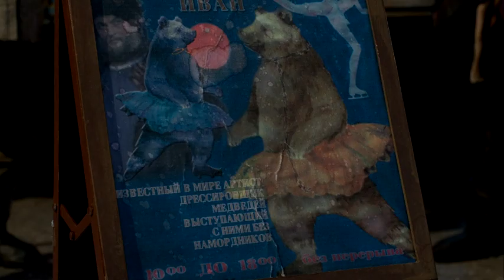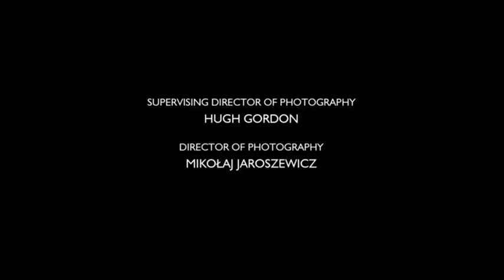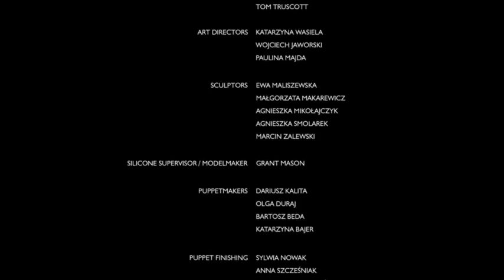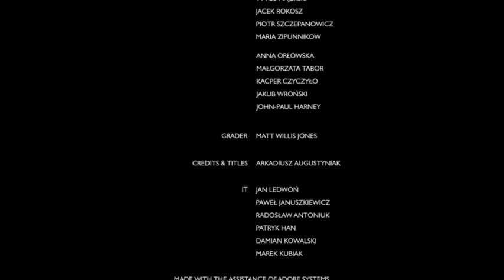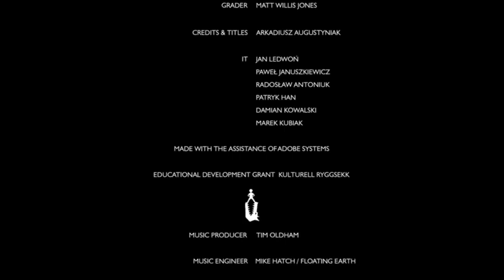Peter & the wolf (2006)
Title: Peter & the wolf
Year: 2006
Author: Suzie Templeton
Country: Britain
Я пытаюсь сохранить арт-хаусные мультики всех видов сделать их доступнее для зрителя. Никакой коммерческой выгоды я не получаю и не собираюсь получать. Если у вас есть какие-то вопросы или претензии, если вы можете поделиться редкими мультфильмами, пожалуйста, напишите мне на почту.

I'm trying to keep art-house cartoons of all stripes and make them more accessible to the viewer. I do not receive any commercial benefits and do not intend to receive.